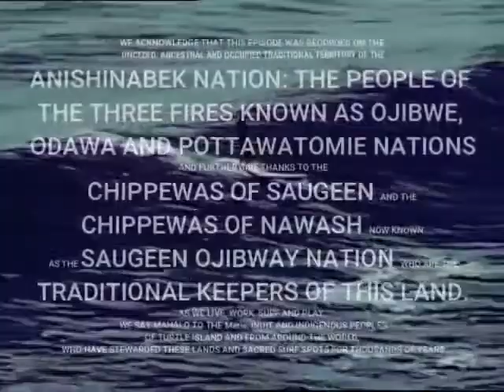Episode 16: Wayley & Kadeema’s, Tal Vaisman - Toronto Surfapalooza!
PERMASTOKED, Episode 16: Wayley & Kadeema’s Tal Vaisman - Toronto Surfapalooza! …Now Available Free for Streaming and Download on the Alexa App, iTunes / Apple Podcasts iHeart Radio, TuneIn or wherever you get your podcasts. You can also Watch the Show on our YouTube Channel Be sure to Listen, Rate, Review and Share!

In this episode, Derik Hyatt interviews Toronto musicians and surfers, Wayley and Kadeema guitarist, Tal Vaisman.  They discuss both their musical and surfing origins and influences, becoming Wayley, moving forward with Kadeema, the hospitality of the Toronto surfing scene and finally whether or not the music of Jack Johnson is considered cool or passe.

Born and raised in Toronto, Wayley blends Indie, Folk, and Pop, to create a full band sound and anthem-style sing-alongs similar to the likes of Vance Joy, The Lumineers, and George Ezra.  At age 18, Wayley moved to a small beach town on the east Coast of Australia called, Coogee.  This is where he developed a love and passion for surfing, which he draws a huge amount of inspiration from.  His lyrics explore subjects anywhere from heartbreak to self encouragement that are held together by catchy choruses and sounds bites that you won’t forget.  After moving back to his hometown of Toronto, Wayley released his first single off his forthcoming EP in May of 2020, which received high praise from the press. After signing with Paris based Publishing Company ORA, he released his newest single “Waiting for You” in August of 2020.

Tal Vaisman is a Toronto based producer, engineer, songwriter and professional guitar player.  He is an honorary graduate of the Metalworks Institute Audio Production/Engineering program and has worked with a multitude of both local and international musical acts over the years.  His musical work credits range from Canadian rock bands like Black Collar Union, Little Foot Long Foot, Sons Of Revelry , The Envy to Sway Clarke II under Island Records UK, Hammercult (under SPV Records Germany) and many more.  Tal has also worked with EDM and pop acts such as Shaun Frank, Automatic Toys and Twin City and X.Ari.  Some more recent credits include playing guitar for rising Country singer, Justin Tyler, and Canadian pop singer, Victoria Duffield, as well as production for Christee Palace, Julian Daniel and American teenage pop and American Idol contestant, Adem Dalipi.

Tal also contributes both as a songwriter and as a musical producer to Family Channel and Netflix shows such as The Next Step, Lost And Found and Orphan Black.

Tal has also composed music for various commercials for companies such as Mazda, Shoppers Drug Mart, Whirlpool, Nestle , Fiat and more.  In addition, Tal was the guitarist and one of two primary songwriters for the Ontario Rock band, Ascot Royals, with whom he toured Canada multiple times opening for bands like Big Wreck, Our Lady Peace and Matthew Good Band and many more.  They’re singles “New Skin”, “Best Is Yet To Come” and “Evil I Know” have received major airplay over rock radio stations as well as streaming platforms.  In 2017 they won the CASBY award for “Best New Act.”  These days Tal plays in a new Band called Kadeema with his long time musical partner Jimmy Chauveau.

and on both Facebook and Instagram at @wayleymusic.  Also, be sure to check out Tal Vaisman’s band, Kadeema, on Facebook and Instagram at @kadeemamusic.

This episode was recorded on September 23, 2020.  It contains explicit language.  Listener discretion is advised.

Your surf brand devoted to spreading the stoke across the unsalted seas and cultivating pride amongst the surf community.  We do this by providing products and apparel that celebrate the awesomeness of both Great Lakes and Canadian surf culture.  Look for our products in a surf shop near you, such as SurfSup Eco Shop in Kincardine and Goderich where you can also find Derik Hyatt teaching surf, SUP and yoga.

and be sure to sign up for our newsletter.  To stay up-to-date on all things surf and SUP from across Canada, be sure to join our Facebook Group, the All Canadian Surf & SUP Club.  Mahalo for listening and stay stoked!